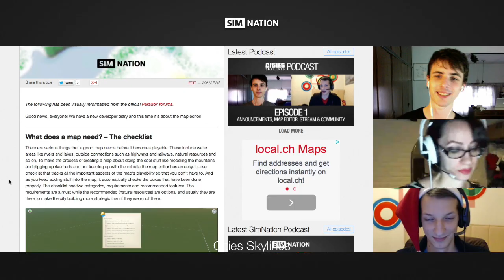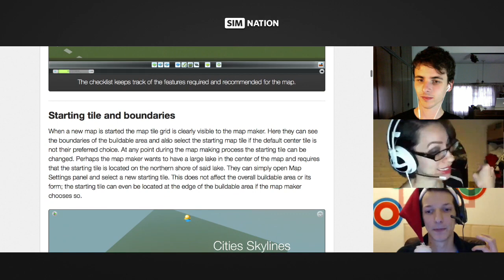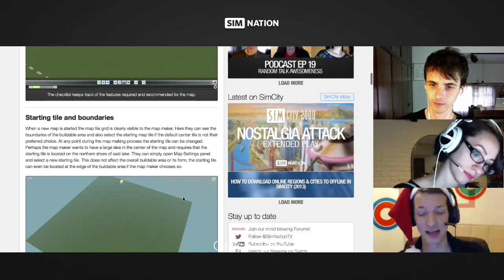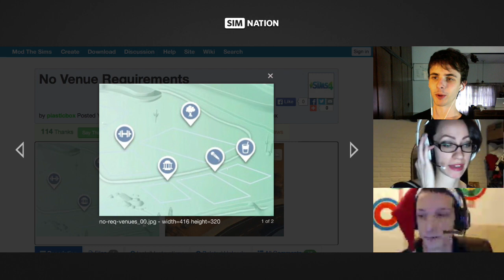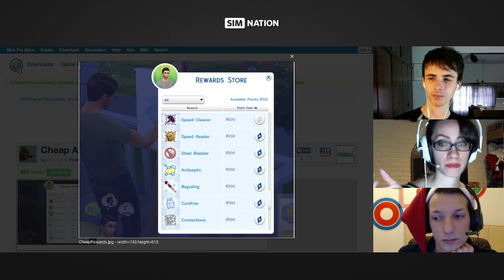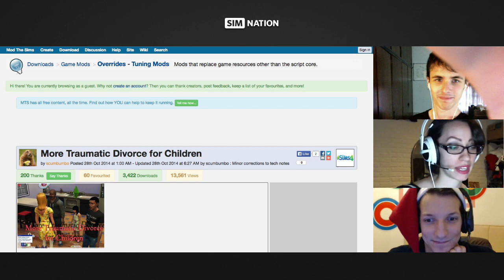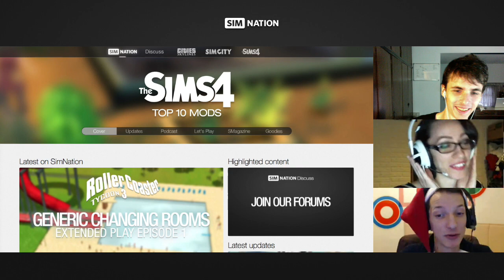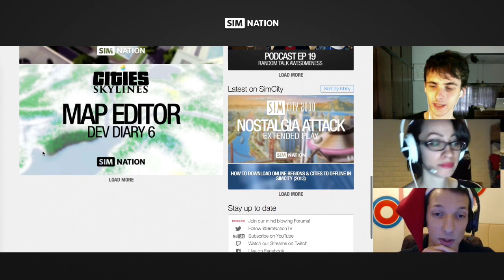SimNation Podcast 20 - Cities Skylines Map editor, The Sims 4 updates and 5 Mods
This week on the SimNation Podcast, where we talk Sim, we mainly bring you The Sims 4 updates, talk, and introduce to you yet another 5 The Sims 4 Mods!